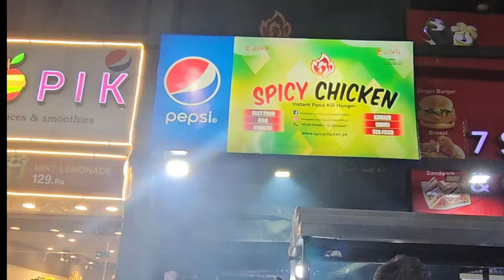BBQ at Boat Basin Clifton_Karachi | Spicy Chicken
Food vlog ,visiting spicy chicken restaurant at boat basin clifton karachi. M

Menu.
1) Chicken Malai Tikka
2) Reshmi Kebab
3) Garlic Nan